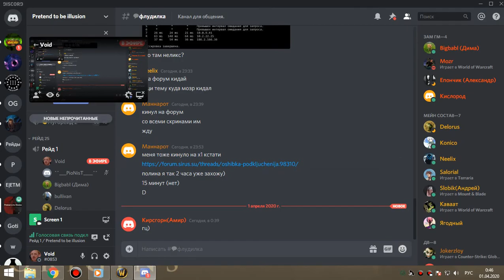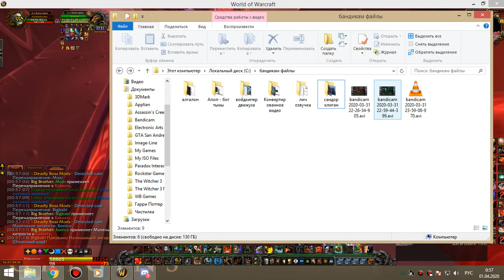3я часть ОКО гер по кд 2й килл алара и траи соляры фдк-пвар 31 03 20